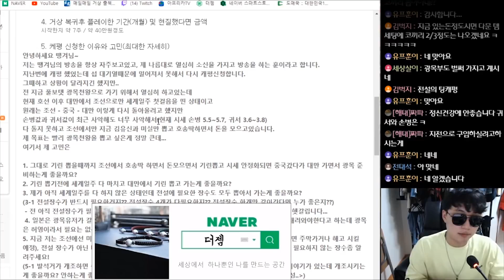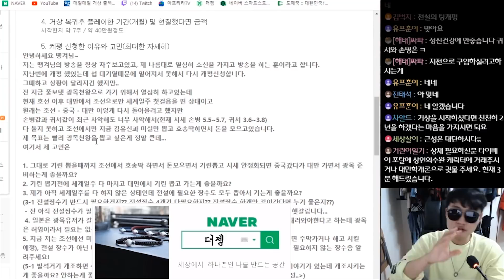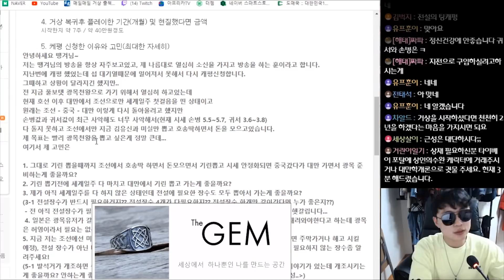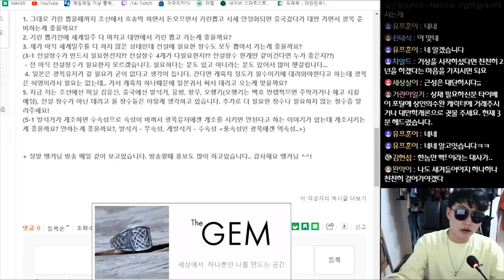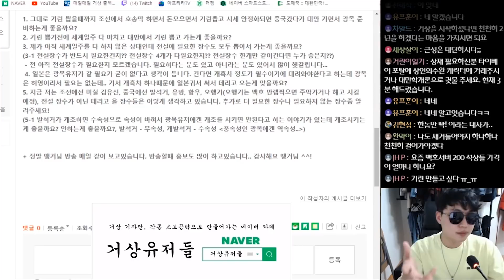하지만 캐평은 계속됩니다.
안녕하세요!
거상 전문 유튜버 땡겨 입니다.
거상이 오래오래 서비스 될 수 있도록
신규, 복귀 유저분들을 위한 컨텐츠 많이 만들어보겠습니다.

※ 세상에서 단 하나뿐인 나를 만나는 공간 '더젬'